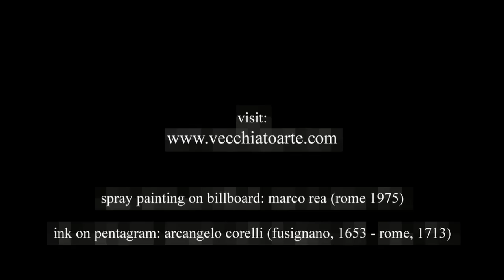Marco Rea: pop surrealist, dark spray painting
Marco Rea creates original artworks by a unique technique of his own: the spray painting on billboard.
He creates in this way works depicting women's faces and bodies of high sensuality and with a dark obsession, suspended in a void of mistery and strong emotions
Marco Rea's work rises from a glossy image, created in order to sell a product, full of messages of desire and fascination, which stir people to material fetishism for mass culture products.
Marco removes the product from this image and atmosphere totally changes, the subject is bent to his will, the subject becomes other from himself.
His works had been exhibited in international galleries in Berlin, Paris, Detroit, California, New York and published in magazines like the seminal Juxtapoz Magazine (USA).